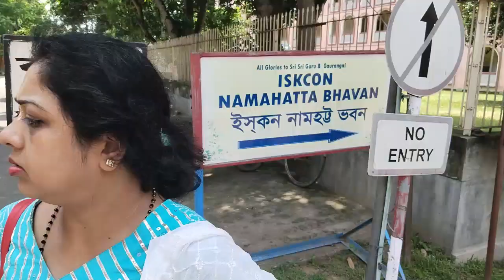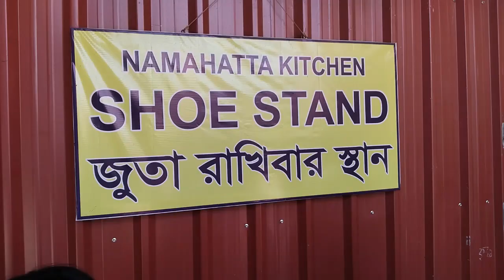World's Largest Temple | Mayapur ISKCON | Jai Shree Krishna 🙏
World's Largest Temple Planetarium is situated in Mayapur, West Bengal. Chandraya Temple is The Temple of Vaidik Planetarium. How to go ISKCON, Mayapur?

How much fare from Dhubulia Railway Station?

How is the bhog prashadam of ISKCON, Mayapur?